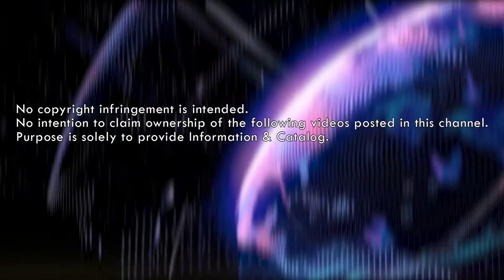| GADGET LUV | ONEXPLAYER: Best Performing Handheld Game Console 🎮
ONEXPLAYER: Best Performing Handheld Game Console 🎮
8.4 Inch 2.5K IPS Screen, Supreme Performance, Ultimate Experience | Best Performing Game Console.

| GADGET LUV |